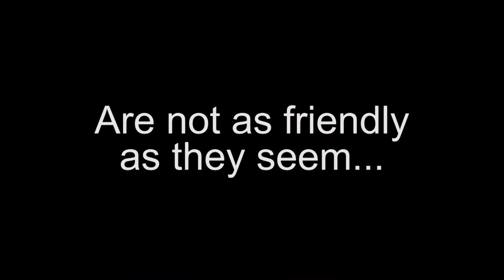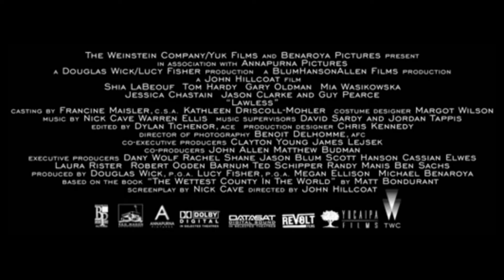Crime 360 - Snow White Trailer